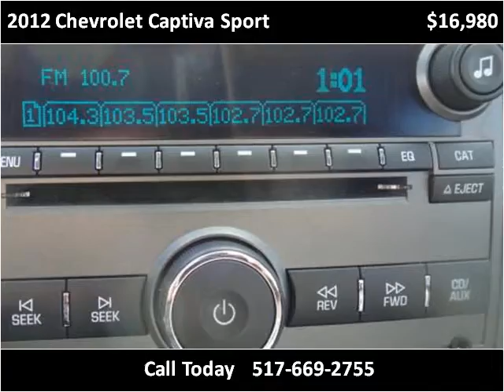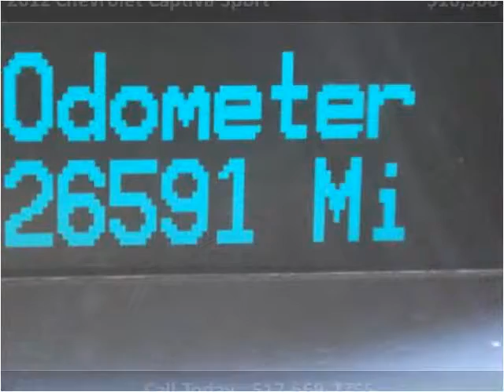2012 Chevrolet Captiva Sport Used Cars Dewitt MI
This 2012 Chevrolet Captiva Sport is available from Price Right Cars & Trucks.